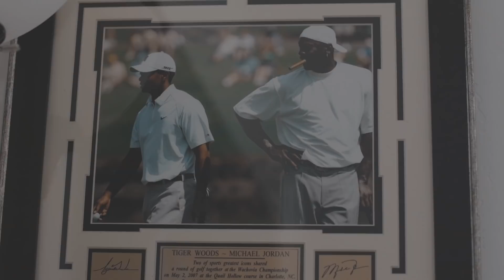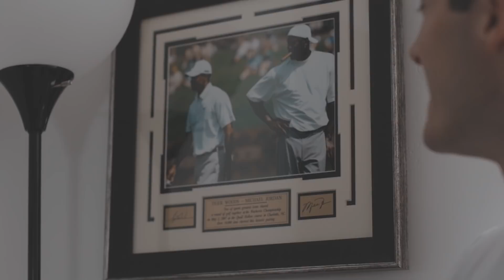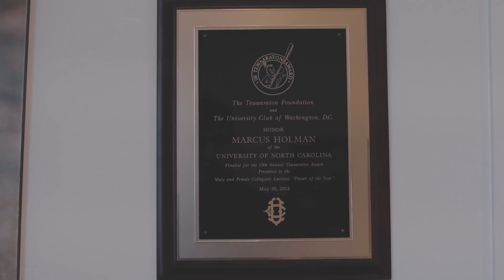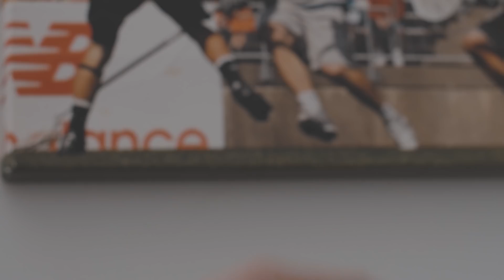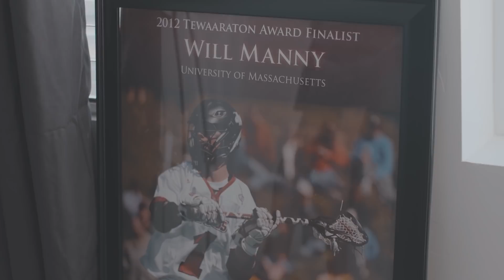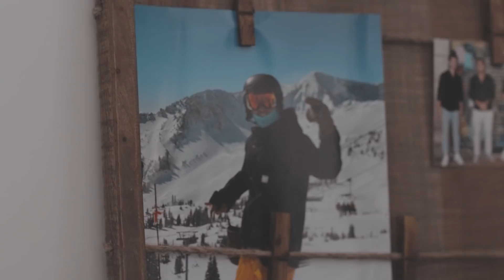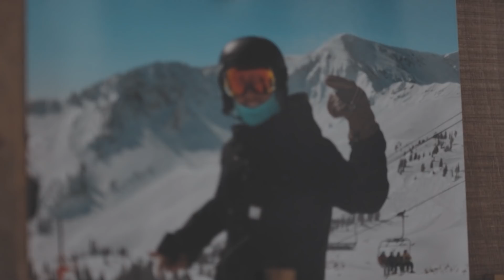Cribs: Marcus Holman & Will Manny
PLL athletes Marcus Holman and Will Manny welcome STX into their crib for the day and show us around.